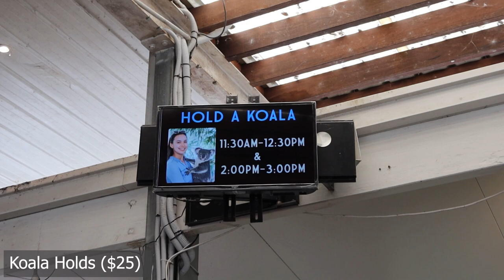Kangaroos & Koala at Lone Pine Koala Sanctuary | Snake Experience | EP02 Brisbane | Darshana Dabhi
This video will give you a virtual tour of the Lone Pine Koala Santuary, where we holded a koala and hand feeded kangaroos. Koalas are only found in Australia, and I would definetly recommend visiting this Santuary if you're visiting Australia. You get to experience the Australian wildlife very closely and spend sometime with the animals here. Kangaroo feeding is included in the ticket charge, and you don't need to pay any extra amount to feed the kangaroos. We also went for snake experience, which was CRAZY!!
Checkout the video and let me know which animal experience did you like the most, in comments below!